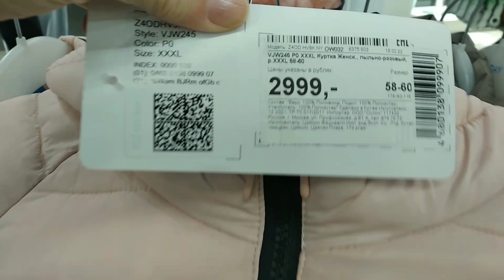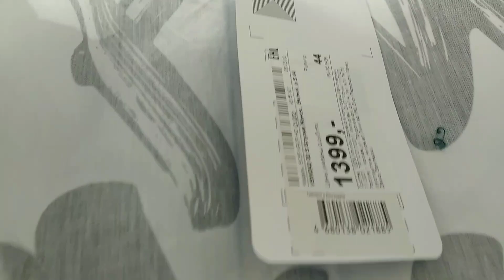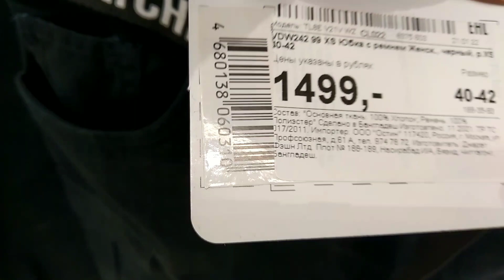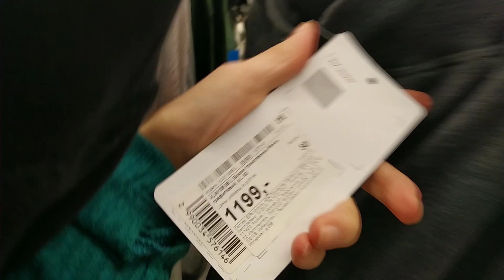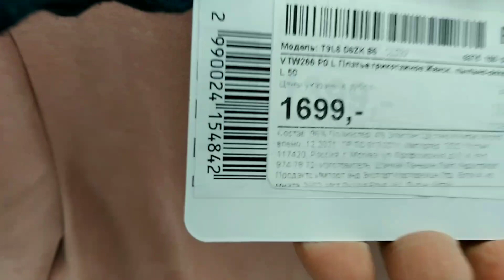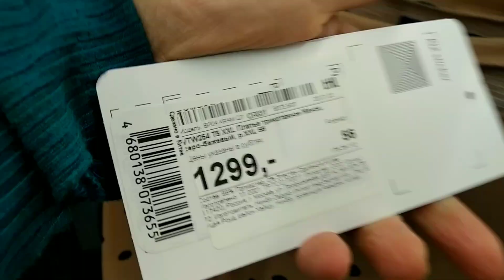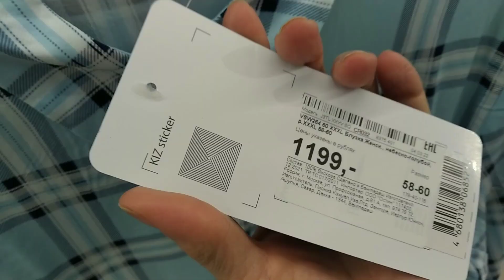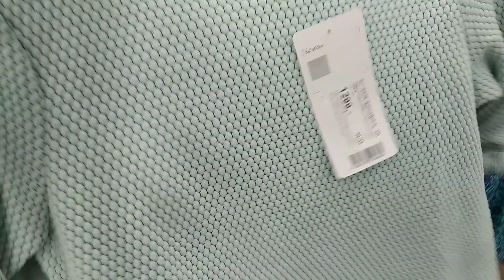Влог, Fun day, магазин доступной одежды для всей семьи). Санкции не помеха одеваться)).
в наличии все размеры))